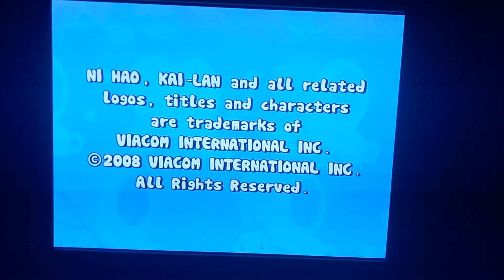NI HAO KAI-LAN HARRINGTOONS PRODUCTIONS NICKELODEON LIGHTBURB 🦍💡